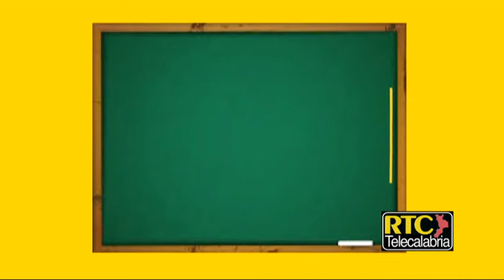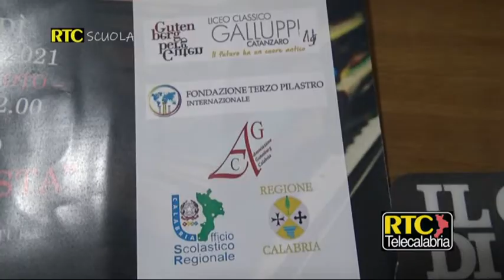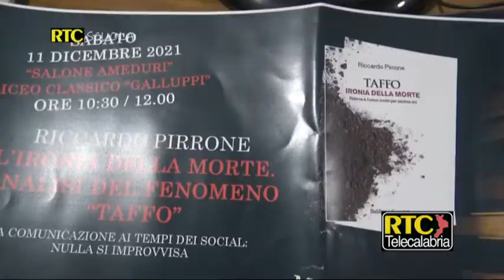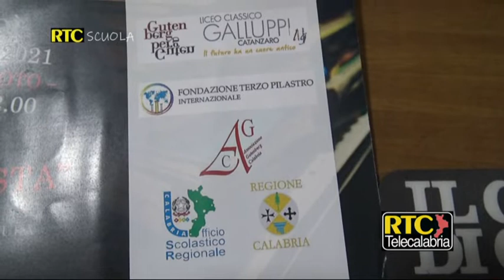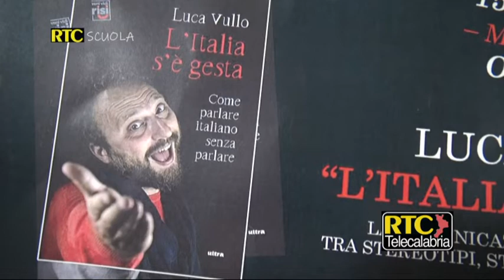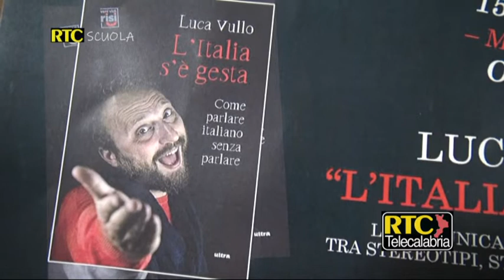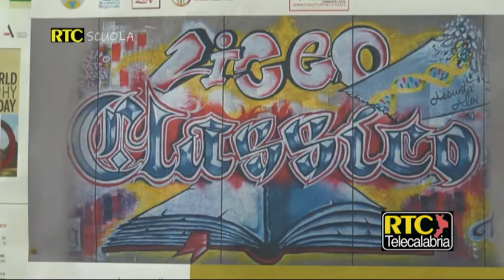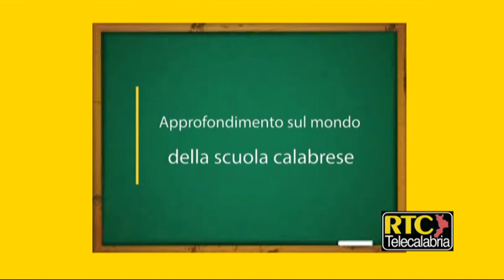Progetto Gutenberg Liceo Classico Galluppi su RTC Scuola